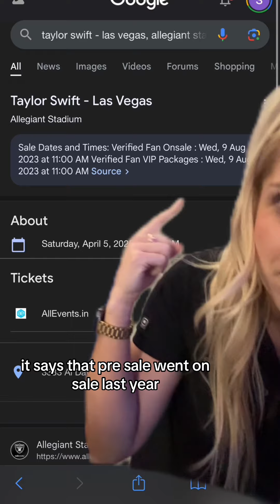Omg its happening!!!